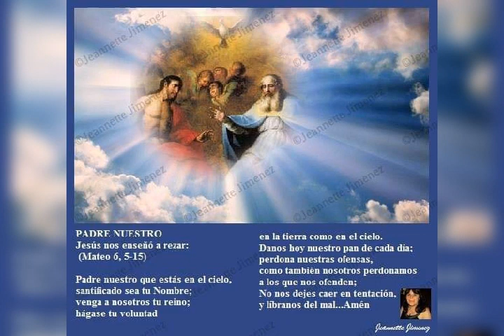Coro San Miguel Arcángel Vol.1